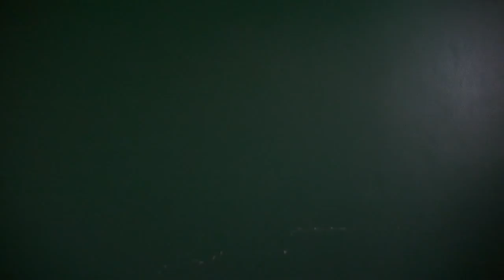One Shot (Test Shot)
A 23-second video of one shot only without any edits of my bedroom wall.

Filmed By Baurushan Jeyaseelan